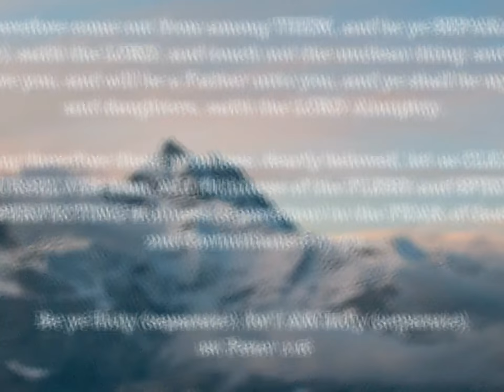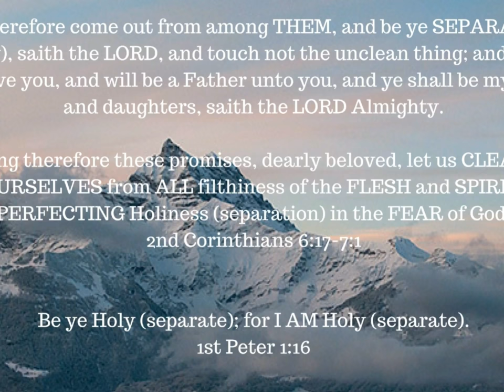ONE A DAY for the soul -- 7-8-17 -- Hebrews 10:7